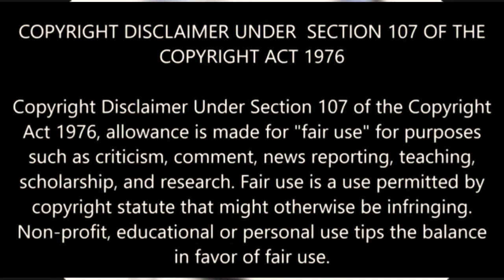Wack 100 G Checking Philadelphia YouTuber king earner for Supporting Meek Millz Bro going off 😳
ROAD TO 1 Million SUBSCRIBES

Follow Me For MORE CONTENT!                       📱INSTAGRAM ➡️

✅Come join us on instagram 👉🏿 Discover